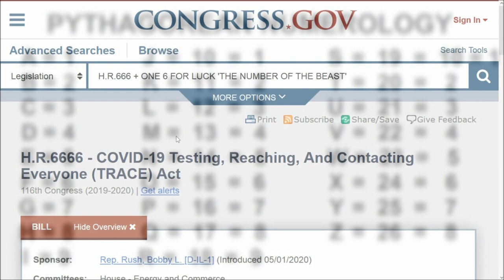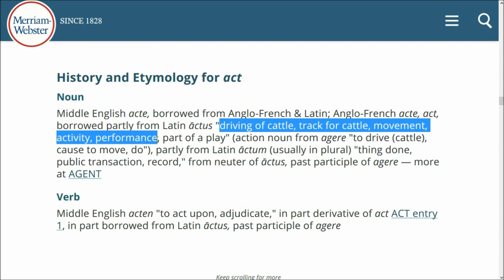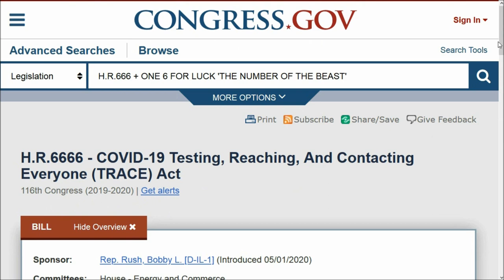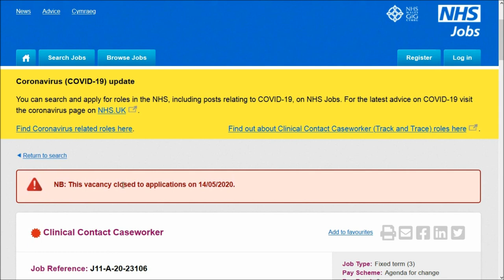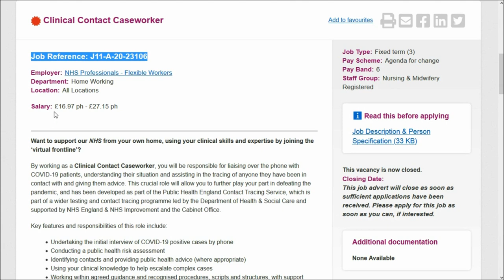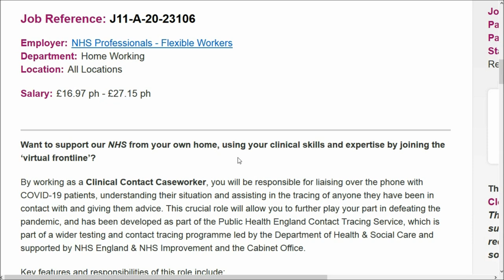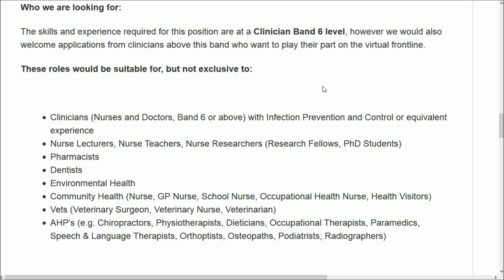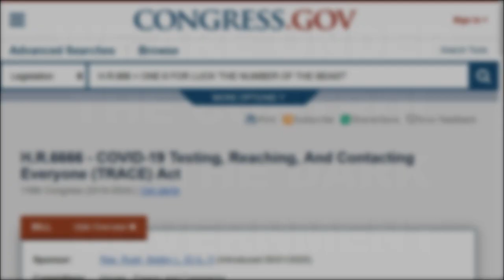666 NHS COVert ID JOB VACANCY TRACK & TRACE. CLINICAL CONTACT TRACING CASEWORKER. British HR6666